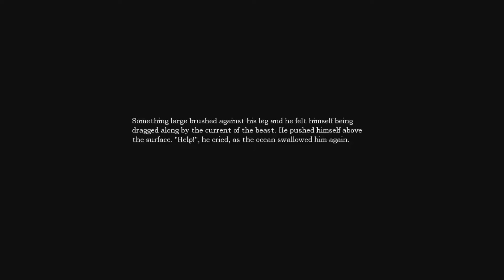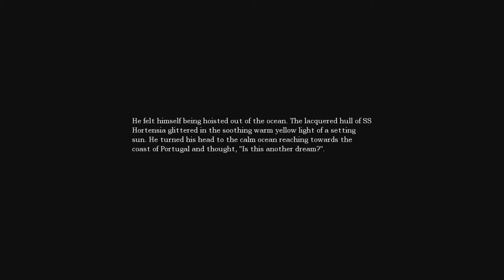Nola and Kieran play Amnesia part 6: Aquatic Anxiety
Water you up to?